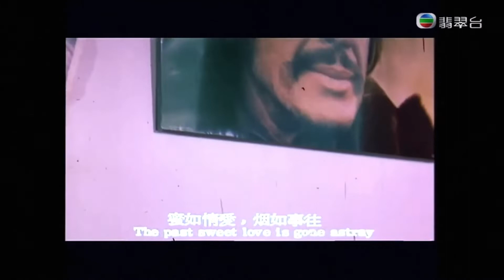ASIA MOVIE QUEEN, Chen Chen, comedian Music Video….July 2022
Chen Chen gimmick the vocal of Taiwan 60’s Singing Queen, Yao Soo Rong Greatest Classic Hit ( Not Coming Home Today ) in one of her comedy 70’s movie Star, Star, Star.